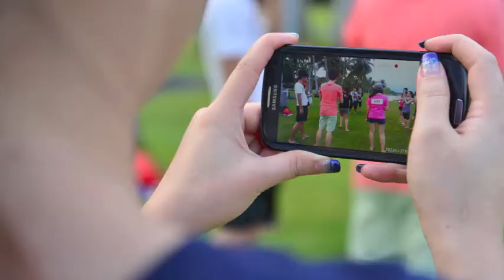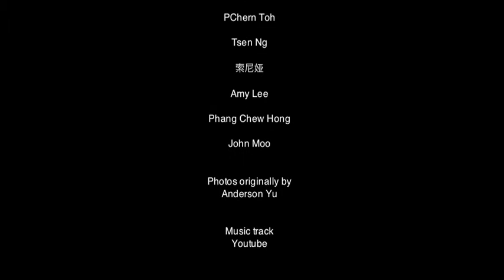BBQ @ Pasir Ris Beach Park